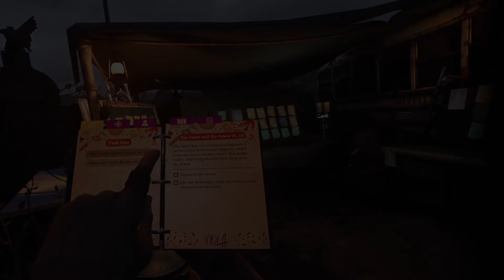The Walking Dead Saints & Sinners #3| A LIFE FOR A LIFE!?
I feel like I made the right choice here. Maybe?.